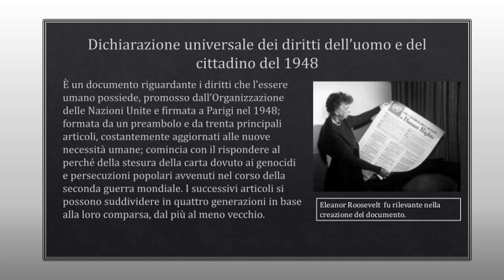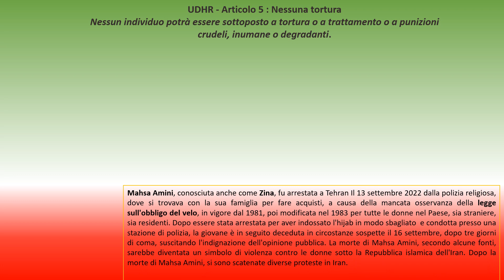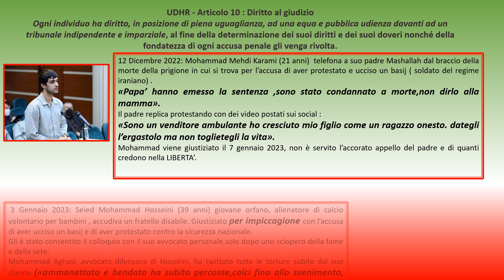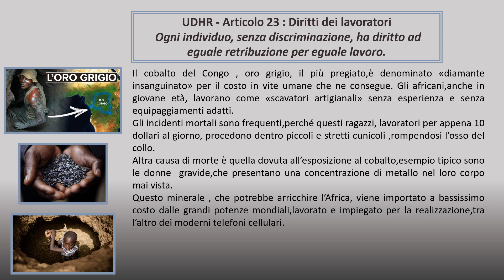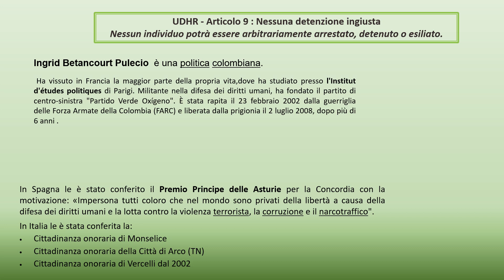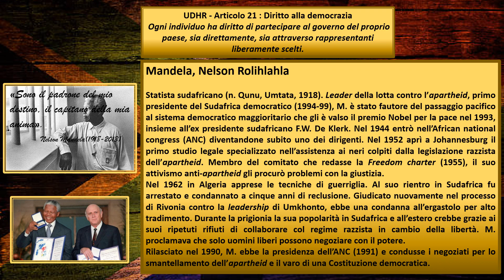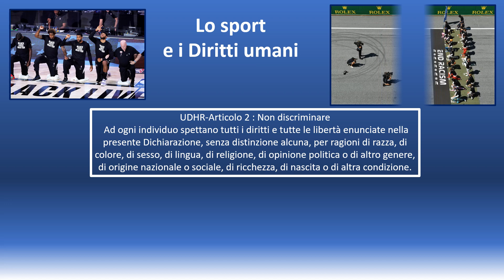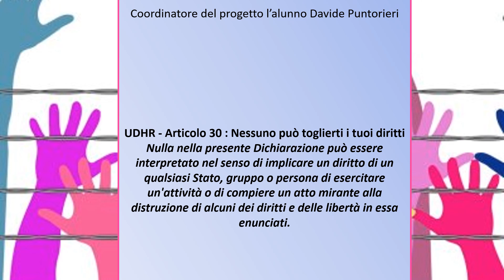Diritti Umani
Istituto Comprensivo Nosside Pythagoras
Scuola secondaria di primo grado Pythagoras
Classe 3 sez. B
U.D.A.: I diritti umani